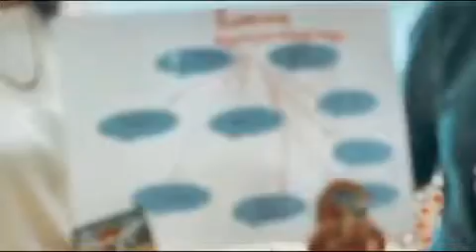«Зере» аналар мектебінің "ОТБАСЫ ҚҰНДЫЛЫҒЫ" тақырыбында